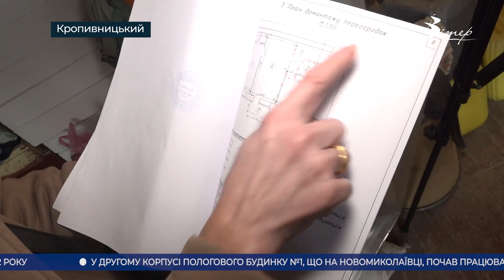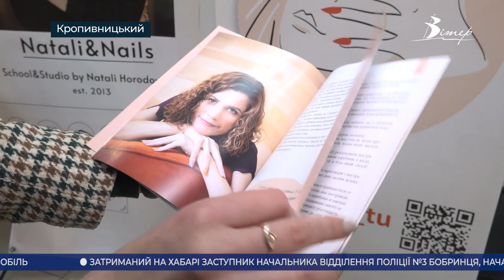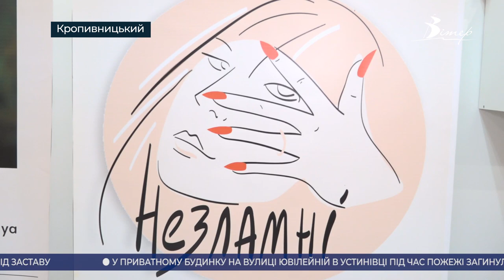Головні новини Кіровоградщини | 15 грудня 2021 року | телеканал Вітер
00:00 анонси
00:17 сусідські війни в багатоповерхівці Кропивницького;
03:12 врятував дітей від падіння з четвертого поверху поліціянт з Кропивницького;
04:58 голова обласної ради Сергій Шульга прозвітував про рік роботи;
05:55 унікальний будинок культури в селищі Олександрійське потребує реконструкції;
09:00 Кубок світу й титул бронзового чемпіона здобув юнак з Кіровоградщини;
10:25 інформаційний буклет проти домашнього насилля презентували у Кропивницькому;